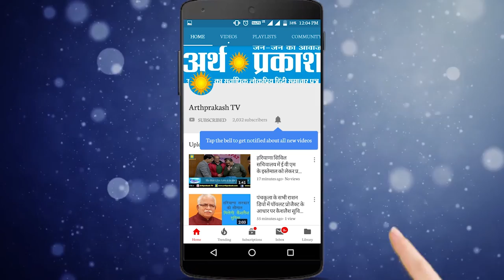BREAKING हरियाणा विधानसभा चुनाव की कईं सीटों के नतीजे खुद चुनाव अधिकारी ने बताये देखें